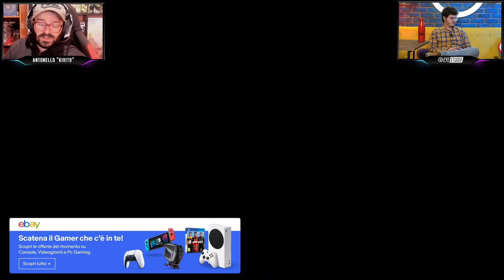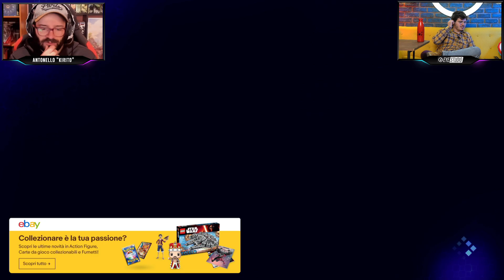GIOCHIAMO a CRISIS CORE FINAL FANTASY 7 REUNION: affari di famiglia!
Due ore di gameplay di Crisis Core Final Fantasy VII Reunion, riedizione del gioco omonimo uscito su PSP nel 2007. Su questo canale trovate una live al giorno dal forte contenuto editoriale, tutte le altre repliche sono solo su Twitch